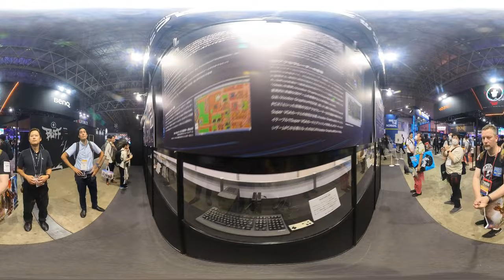TOKYO GAME SHOW 2023 - Como nunca antes lo viste - 360° - Parte 3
Por primera vez en Youtube, acompañanos a recorrer en 360° la Tokyo Game Show 2023. Podrán girar la cámara con sus mouse, mirando, explorando y viviendo como nunca esta celebración de los videojuegos.

Tokyo Game Show es, sin lugar a dudas, nuestro evento de la industria de gaming favorito. Nuestro medio comenzó en 2008 cubriendo todos los años este evento, siendo el único medio argentino. Tiene una importancia muy especial y siempre nos deleita y sorprende no solo con novedades a nivel juegos, sino con tecnología, cultura, cosplay y comunidad.

¡Si te gustó este contenido, dejanos tu like y seguinos!